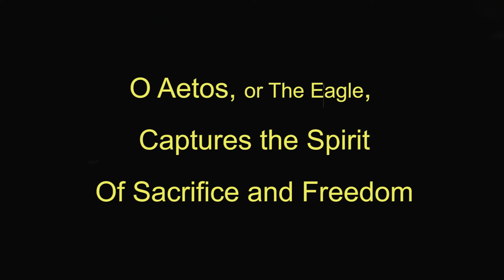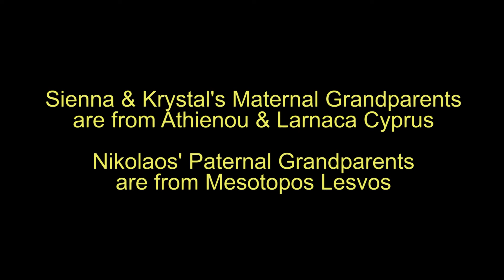1st Greek Youth Creative Arts Competition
Artists: Nikolaos Vasilas, Sienna Swan Dawson, Krystal Rose Dawson
Category: Music
Age: 12-15